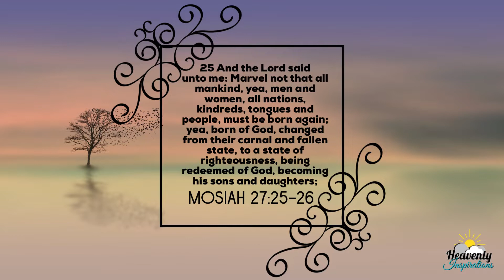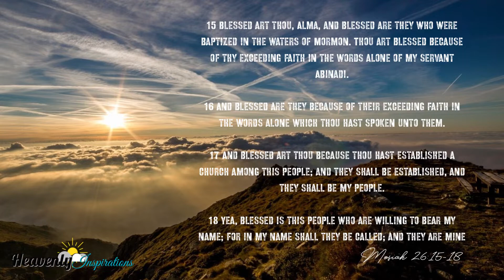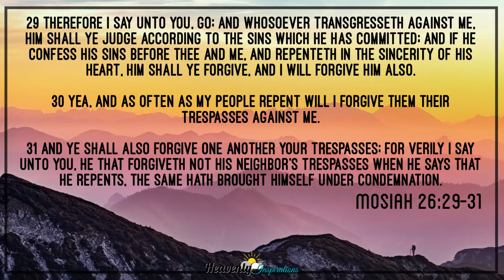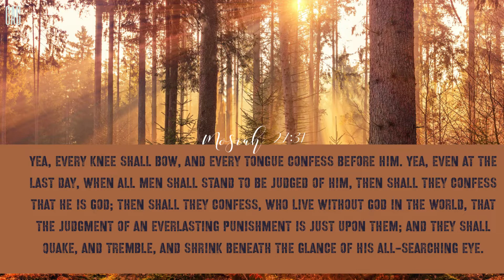Come, Follow Me Youth - Mosiah 25–28 - “They Were Called the People of God”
Video by: Ashlyn and Cessilee Conover

We have some great scriptures to talk about from this week’s reading.